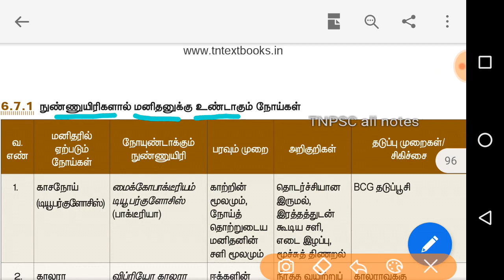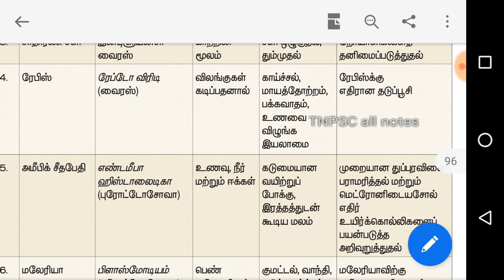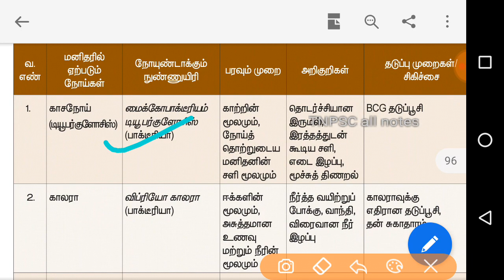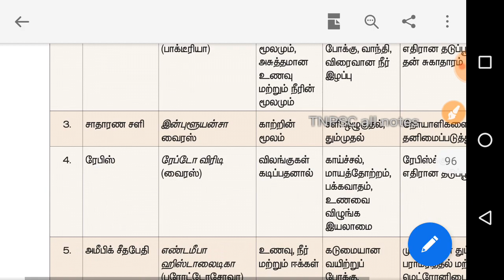நுண்ணுயிரிகளால் மனிதர்களுக்கு உண்டாகும் நோய்கள்/8th std science /tnpsc group 1/2/3/4/vao/forestguard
Tnpsc all notes ,8th STD new book science